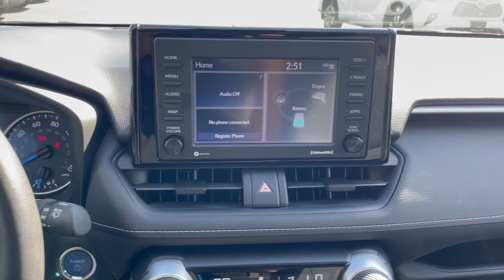2021 Toyota RAV4_Hybrid XLE Smithtown, Stonybrook, Huntington, Ronkonkoma, Lake Grove NY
Pre-Owned 2021 Toyota RAV4_Hybrid XLE available at Smithtown Toyota located in 360 East Jericho Turnpike, Smithtown, NY, 11787. Servicing the Smithtown, Stonybrook, Huntington, Ronkonkoma, Lake Grove area.

Get into the  2021  Toyota RAV4_Hybrid.  Drive into the future in confidence and comfort in this Toyota RAV4 Hybrid. From its forward-looking efficiency to its all-wheel-drive capability to its advanced safety and driver assistance features, this innovative SUV brings sophistication and versatility along on every adventure. The following are some of this vehicles highlighted options: Apple Carplay®/Android Auto®, Intelligent Auto on/off High Beams, Touchscreen Infotainment System, Pre-Collision System, Proximity Key Entry, Keyless Entry, Satellite Radio, Adaptive Cruise Control, Heated Mirrors, Four Wheel Drive. Innovative efficiency meets refined sophistication in this striking Rav 4 Hybrid. Come and see for yourself when you take it for a spin. Our professional staff will make your test drive the best part of your day.